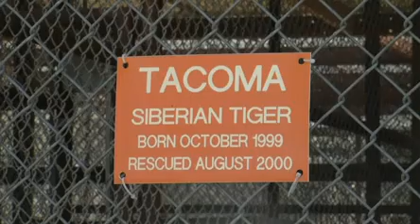Meet the Siberian tiger gets groundbreaking surgery to relieve his arthritic hip pain.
Tacoma, a 13-year-old Siberian tiger at a Texas sanctuary, has had groundbreaking surgery to relieve the arthritic hip pain that had caused his hind leg muscles to begin to wither.